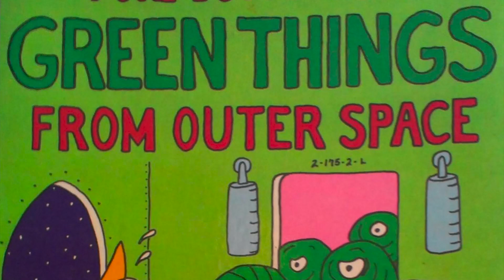Rules Explained The Awful Green Things from Outer Space Episode 2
We play a game of The Awful Green Things from Outer Space. Sorry about the bad video quality.